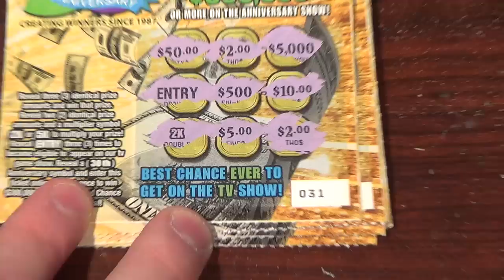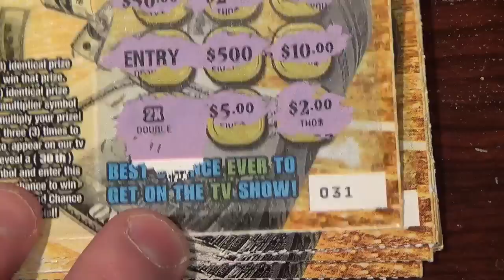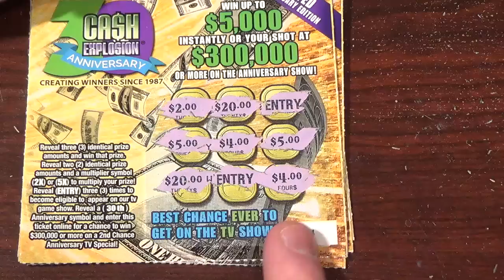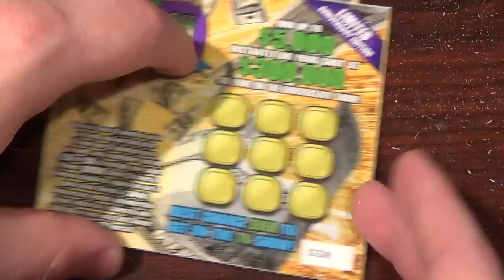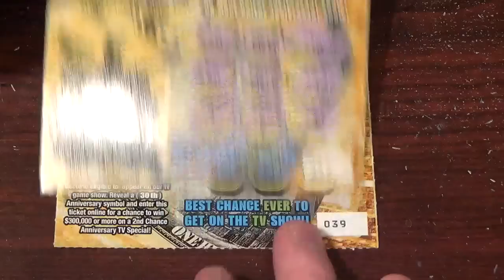I'm going to be on TV!! Cash Explosion 30th Anniversary